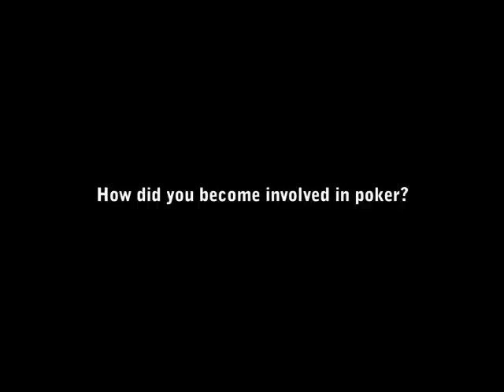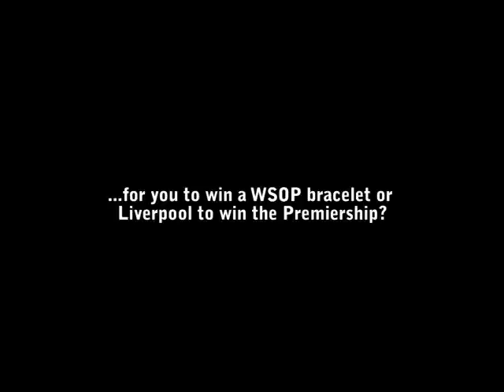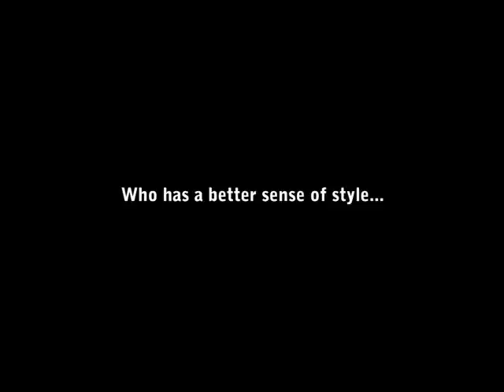Heads Up with Paul Marrow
Boylepoker go Heads Up with Paul Marrow.